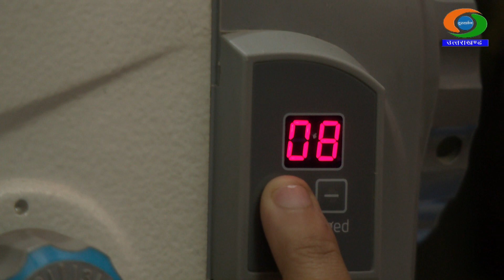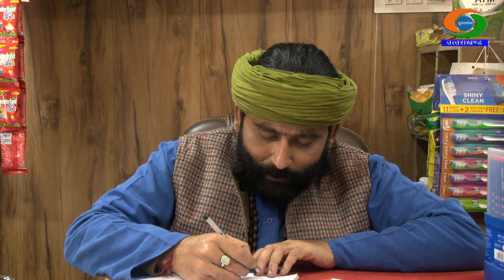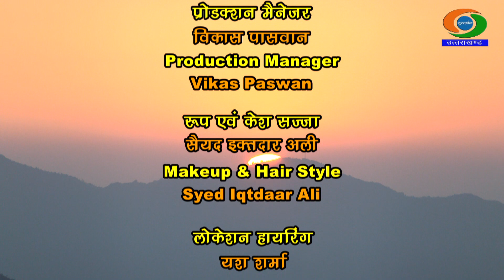एक नई उड़ान : भाग- 03 || Ek Nayi Udaan : Episode-03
निर्देशक- अनुपम जैन
निर्माता- हेमन्त सिंह राणा
कार्यकारी निर्माता- तरनजीत कौर